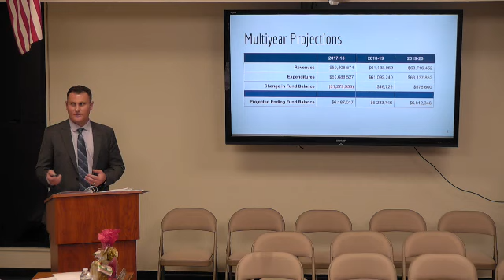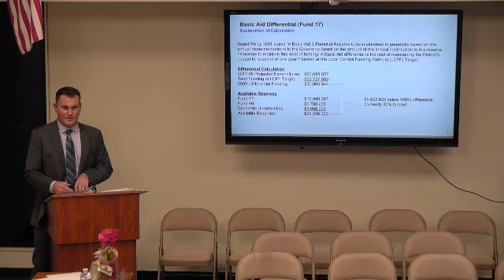School Board Meeting December 12, 2017 Open Session